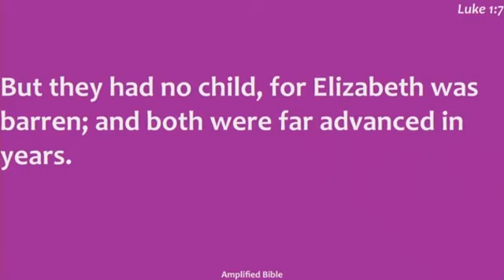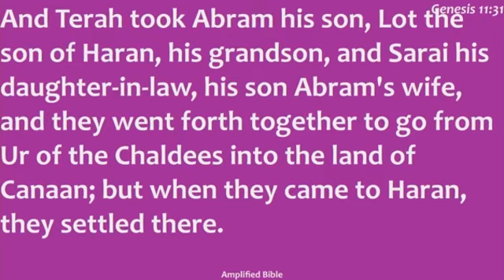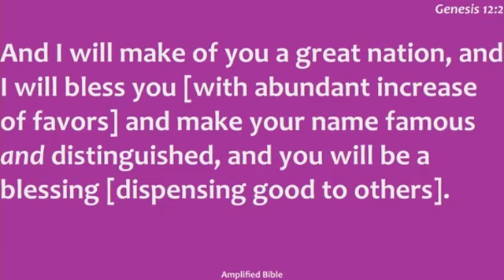Breaking the Curse of Barrenness - Bishop Dr. Thomas Muthee [10th Aug 2019]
It is possible to be in the house of God, doing everything that you know how to, serving God and yet be barren.
(i.e spiritual, economic, ministry barrenness - whereby you are doing everything you know how to and yet nothing seem to work)

Elizabeth and Zachariah were in that position. The devil fights the work of God though barrenness which is a curse that runs in the bloodline and once its broken things start falling in place.

GOD HAS AN ANSWER TO BARRENNESS.

Watch, be blessed, start to prosper, share with family and friends.